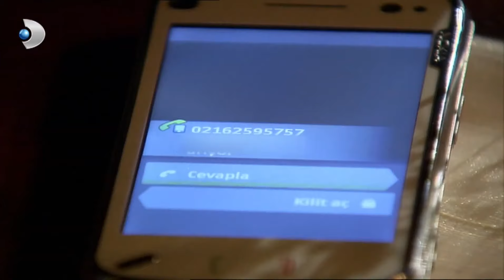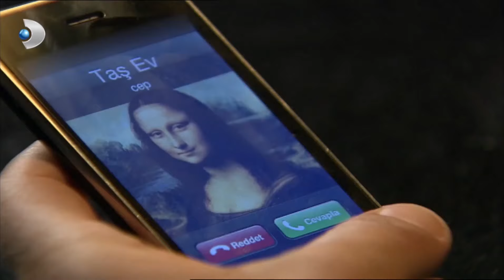لماذا فاجأ متمازل؟ الحب الممنوع الجزء 146